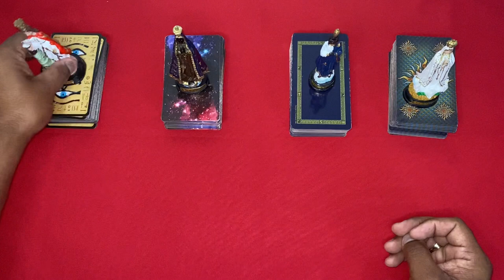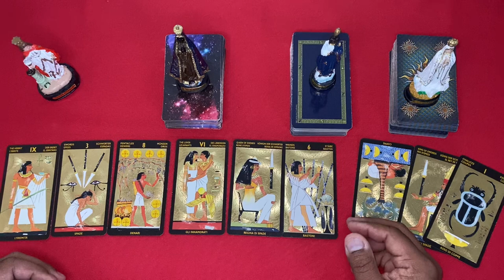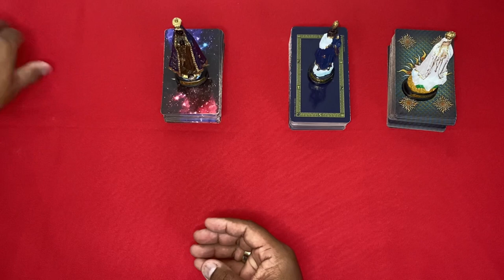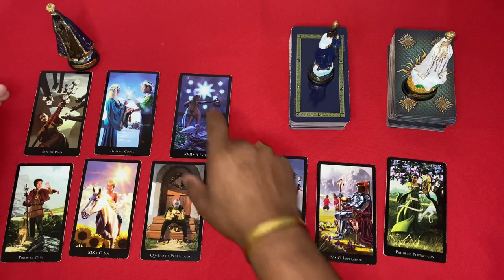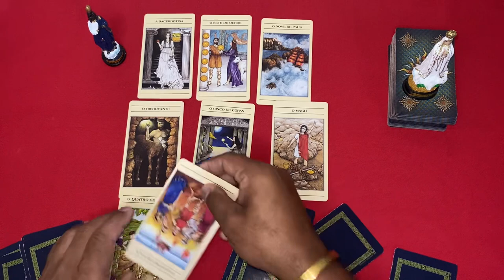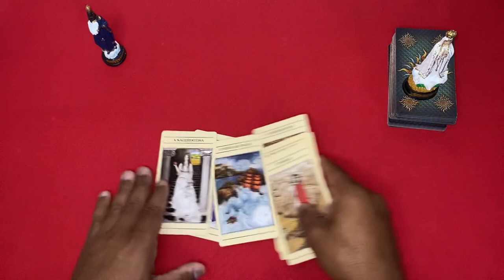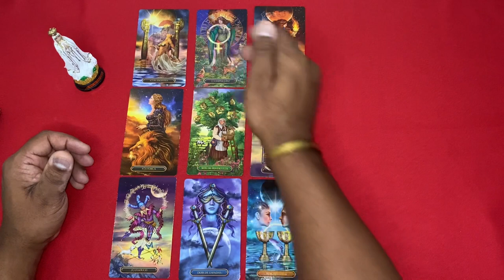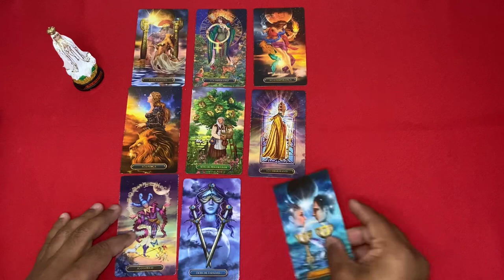🆘️🥠 UM DIRECIONAMENTO PARA O SEU MOMENTO! | TAROT RESPONDE